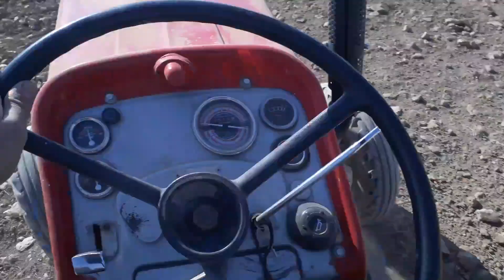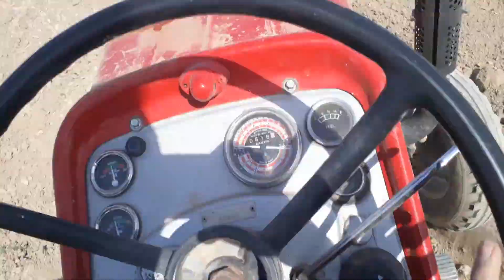MASSEYLE EKIME HAZIRLIK TAPAAN ÇEKME TURBO+MULTIPOWERR